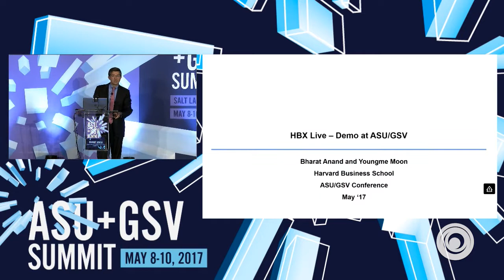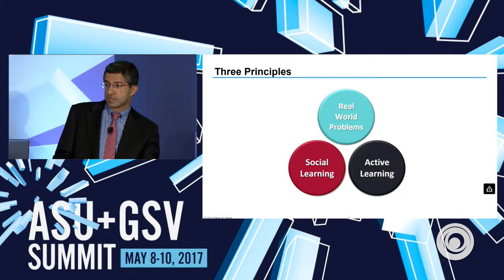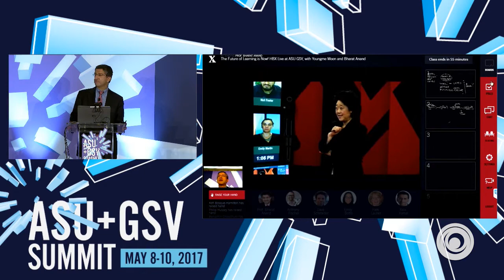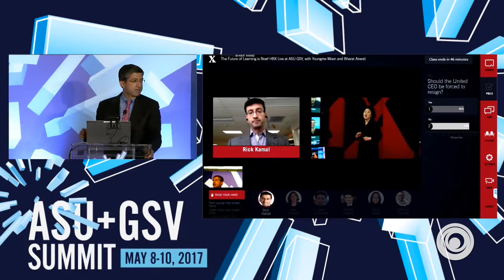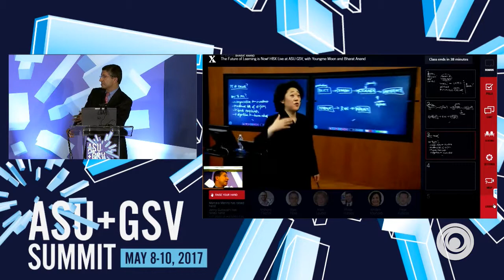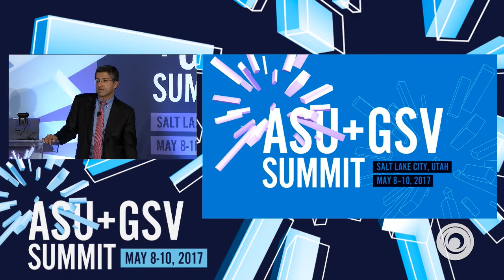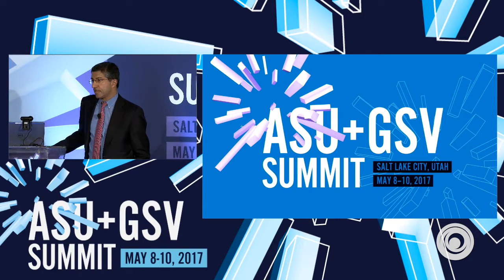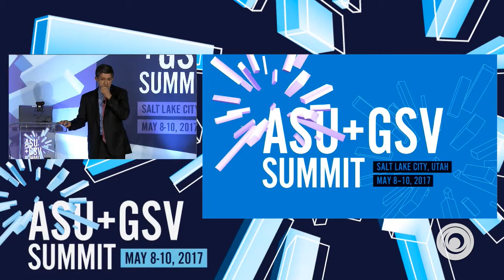ASU GSV Summit: The Future of Learning is Now! HBX LIVE at ASU GSV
HBX Live reproduces the intimacy and synchronous interaction of Harvard Business School’s famed case study method in a digital environment. Via an Internet connection to our virtual classroom in Boston, participants from across the globe can engage in a real-time case discussion no matter where they are in the world. In the Live studio, a high-resolution video wall mimics the amphitheater-style seating of an HBS classroom, where up to 60 participants are displayed on individual screens simultaneously. Sessions are produced using still and roaming cameras—creating a sense of being in a physical classroom, allowing participants to see both the faculty member and other students.

During this ASU/GSV presentation, you will have the opportunity to see what the student sees during an HBX Live event and, through Twitter, participate in a brief discussion being conducted by a facilitator in Boston.  Come and see the future of digital education as Harvard Business School imagines it.